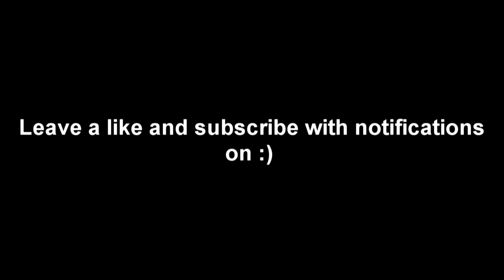13 Kill Arena Game w/ NovaW & Lmp 0211